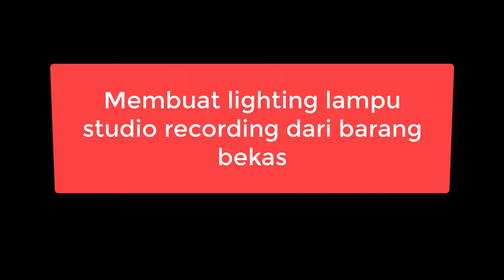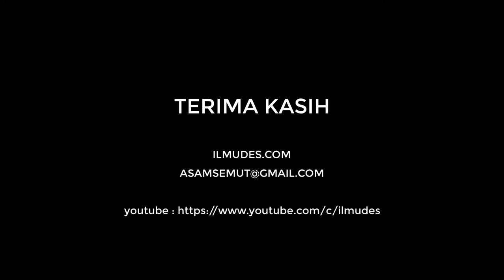MEMBUAT LIGHTING LAMPU STUDIO SEDERHANA DARI BARANG BEKAS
ilmudes.com - ilmudes.com - MEMBUAT LIGHTING LAMPU STUDIO SEDERHANA DARI BARANG BEKAS. Membuat lampu pencahayaan studio dari barang bekas. cara membuat lampu lighting studio dari barang bekas.